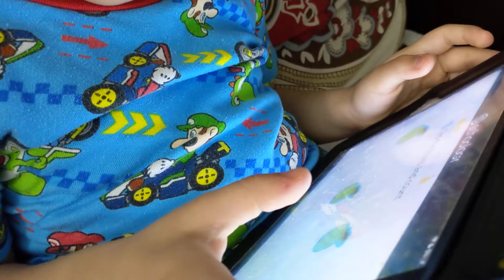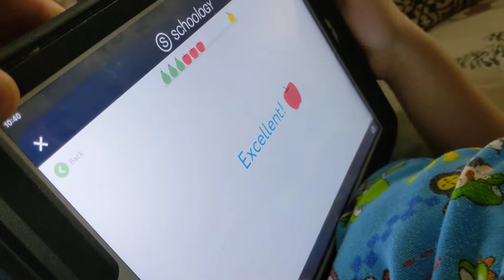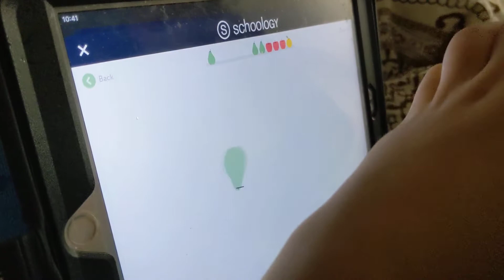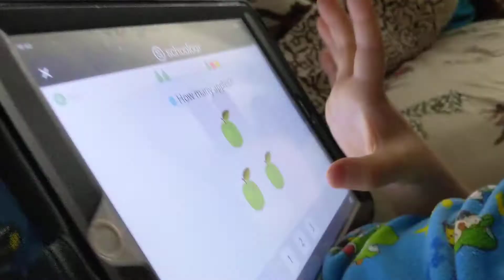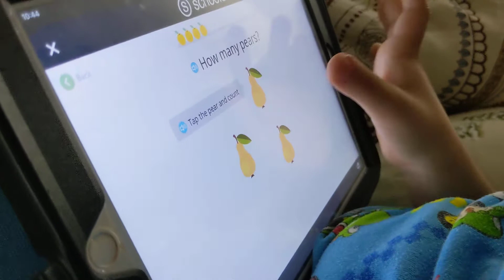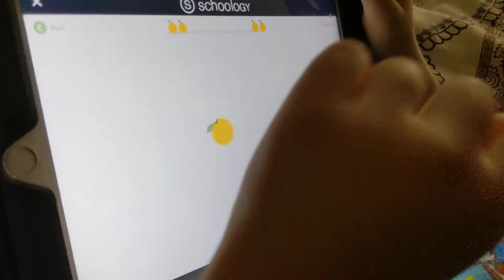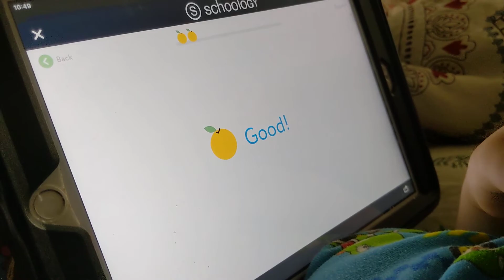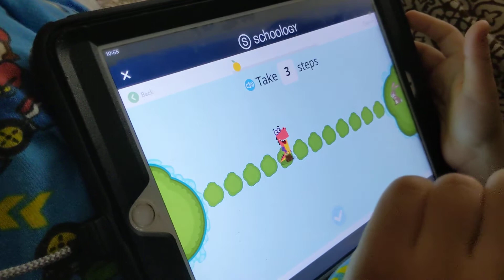Covid-19|| Schoology for preschoolers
Keeping kids learning